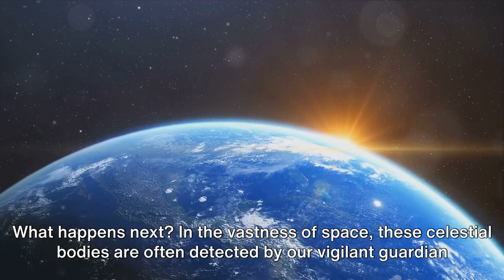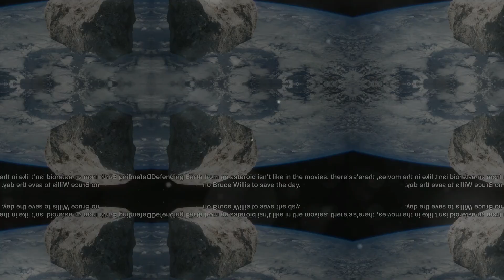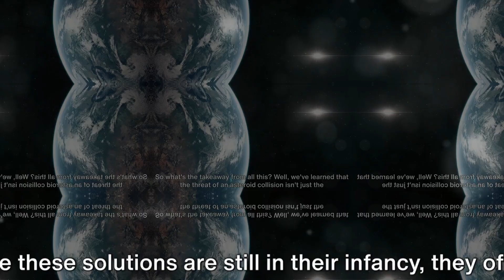What if we experience Asteroid Collision? | Universal Universe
In this captivating video, we delve into the thrilling scenario of a hypothetical asteroid on a collision course with Earth. Brace yourself for an immersive adventure as we imagine the unimaginable. Join us as we explore the potential consequences, impact, and survival strategies in this extraordinary hypothetical situation.

With cutting-edge visual effects and expert analysis, we simulate the cataclysmic event to give you a glimpse into what might happen if such an asteroid were to approach our planet. From the initial detection to the nail-biting moments before impact, we take you on an exhilarating journey through the science and speculation surrounding this intense hypothetical scenario.

Prepare to be awed and inspired as we discuss the potential ramifications on global ecosystems, how it could affect humanity as a whole, and the extraordinary efforts that scientists and experts are making to protect our planet from such future existential threats.

So, join us and be a part of the discussion! Let's get ready to explore the breathtaking world of asteroid impact simulations!

OUTLINE:

00:00:00 The Unseen Threat
00:00:52 The Countdown Begins
00:01:45 Defending Earth
00:03:32 The Takeaway
00:04:27 End Sting